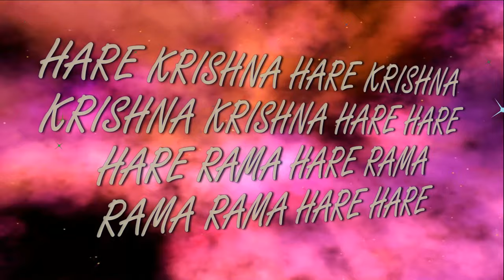27.07.2019 Brahmotsava abhisheka ISKCON Dnipro Ukraine